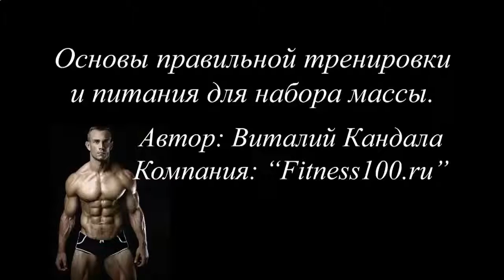Протеиновые коктейли для детей